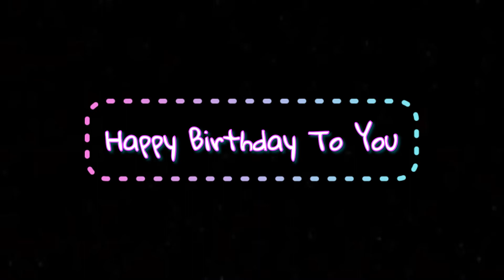สาวฟาร์มมาเดินเที่ยวตลาดเมืองไซยะบุรี ( MyFarmy )